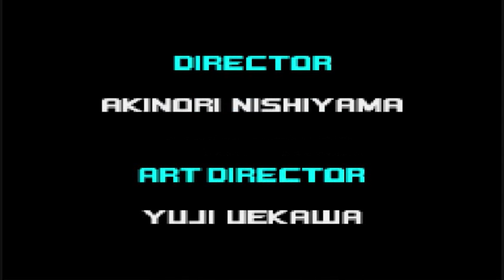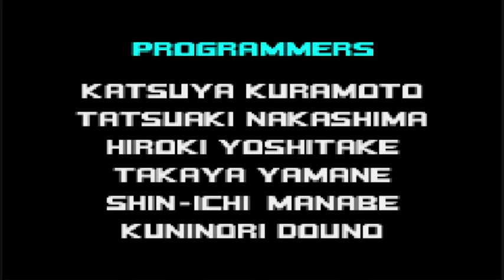Sonic Advance 2 - Sonic - Bad Ending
Sonic's bad ending in Sonic Advance 2.